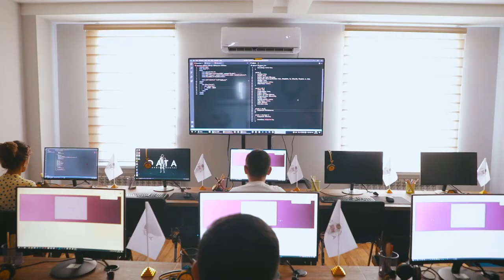"DATA" o'quv markazi dars jarayonlaridan videolavha